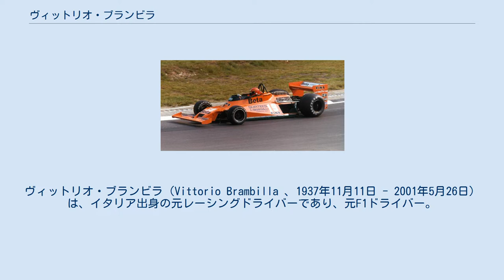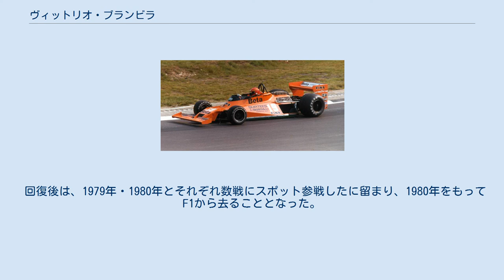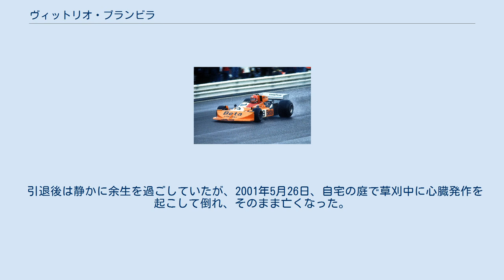ヴィットリオ・ブランビラ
ヴィットリオ・ブランビラ（Vittorio Brambilla 、1937年11月11日 - 2001年5月26日）は、イタリア出身の元レーシングドライバーであり、元F1ドライバー。
ヴィットリオ・ブランビッラなどと表記される場合もある。
 その強面の容貌と荒々しい走りから、「モンツァゴリラ」の愛称で親しまれた。
兄はオートバイレーサー、カーレーサーのエルネスト・ブランビラ。
 マシン性能差が縮まる雨のレースで好成績を残すことが多く「雨の魔術師」の異名を取った。
F1参戦時代に唯一の優勝を果たした1975年オーストリアグランプリも雨天でのレースだった。
 しかしマシンに恵まれなかったこともあり、通算では安定した成績を残せていない。
 マーチ・761を駆るブランビラ（1976年ドイツグランプリにて。） 元々は2輪でレースキャリアを始め、イタリア国内の175ccクラスではチャンピオンを獲得。
1969年に4輪に転向し、まずはイタリアF3に参戦を開始。
翌1970年からは、平行してF2にも参戦するようになる。
1972年には、イタリアF3でチャンピオンを獲得している。
 1974年、第3戦南アフリカグランプリでマーチからF1デビュー。
しかしマシンの性能が低く、入賞1回（6位）に終わった。
 1975年もマーチからF1に参戦。
シーズンを通せば苦しい戦いを強いられたが、スウェーデングランプリではポールポジションを獲得。
そして豪雨によってレース周回数が大幅に短縮され中断となったオーストリアグランプリでは優勝。
加えてファステストラップも記録した。
 1976年もマーチからF1に参戦するが、やはりマシンは一級とは言い難く、入賞は1回（6位）。
 サーティース・TS20を駆るブランビラ （写真は1978年イギリスGPにて。） 1977年と1978年はサーティースからの参戦となったものの、やはりマシンに恵まれない状況は変わらず、2年間で入賞は4回に留まった。
加えて1978年イタリアグランプリでは、スタート直後の多重事故に巻き込まれ頭部を負傷。
一時は意識不明の状態に陥った。
幸運にもブランビラは回復したが、同じく事故に巻き込まれたロニー・ピーターソンが事故の翌日に亡くなっている。
 回復後は、1979年・1980年とそれぞれ数戦にスポット参戦したに留まり、1980年をもってF1から去ることとなった。
 引退後は静かに余生を過ごしていたが、2001年5月26日、自宅の庭で草刈中に心臓発作を起こして倒れ、そのまま亡くなった。
63歳だった。